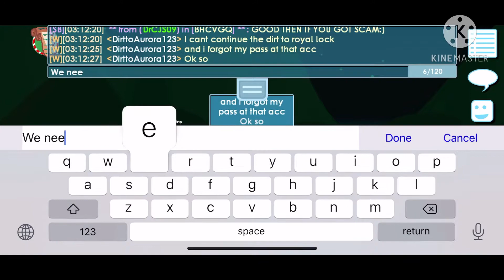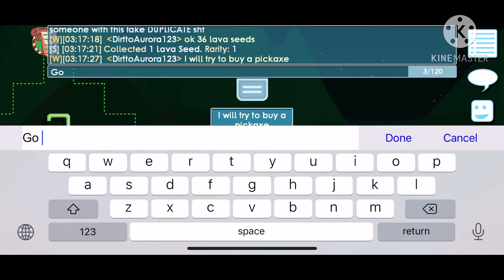Dirt to Aurora #1 (1st World Lock)